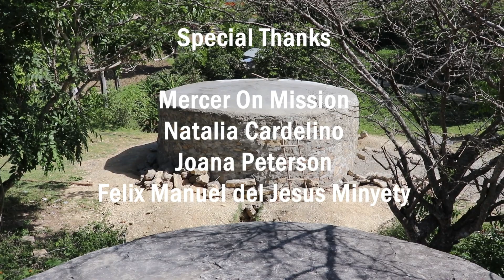Stone Water Tank Construction Explainer: Mercer On Mission Dominican Republic 2023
Produced by Kevin White, this video explains how stone water tanks are constructed around the El Cercado region of the Dominican Republic. The tanks are made of locally sourced stone as well as cement, mortar and rebar. Mercer's engineering MOM program has assisted with construction of eight stone tanks.

Other video credits to Debbie Blankenship, Taleen Hanna, Amelie Horace, Maura Rutledge and Samatha Vaquero.